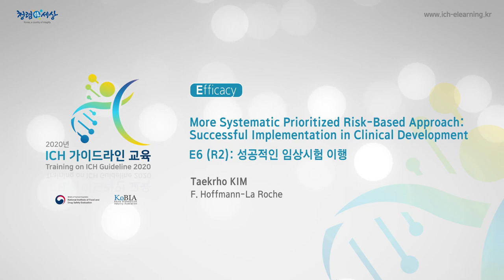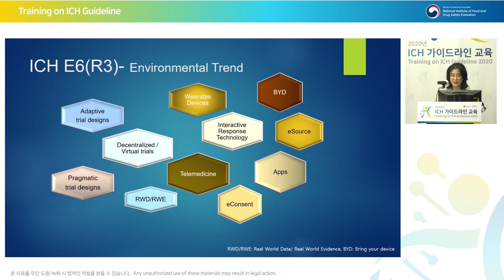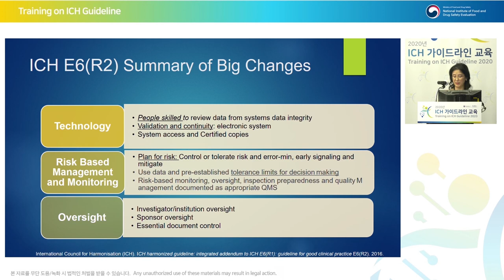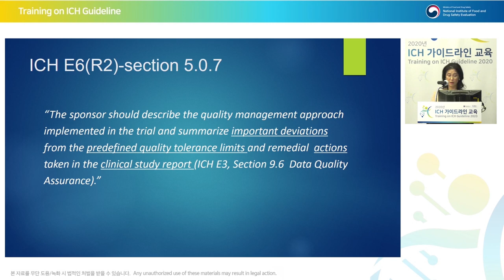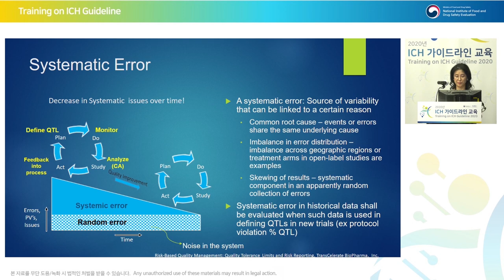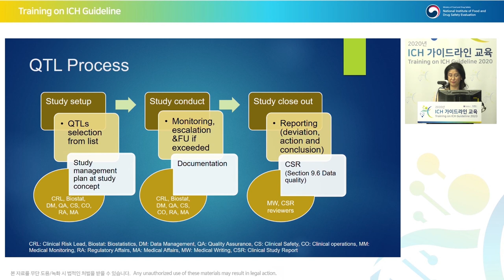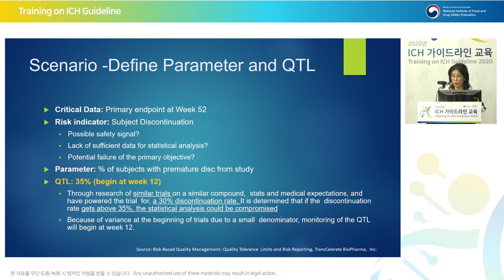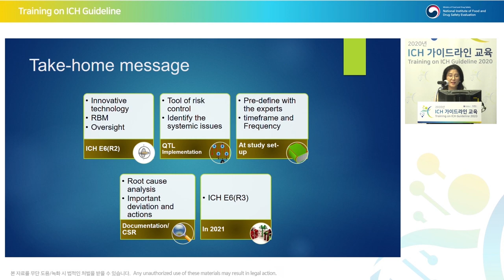[Efficacy] E6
More systematic prioritized risk-based approach: successful implementation in Clinical Development
Taekrho Kim (F. Hoffmann-La Roche)